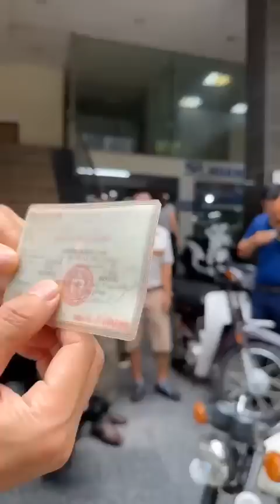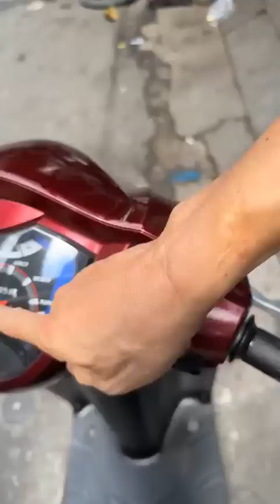Mới về: Honda Win 1997, Simson, Dream Thái 1997, Exciter 2012, PCX 2010...Gọi chốt 0976555223